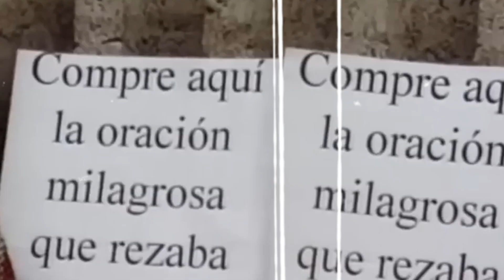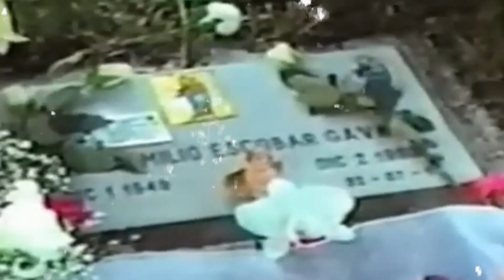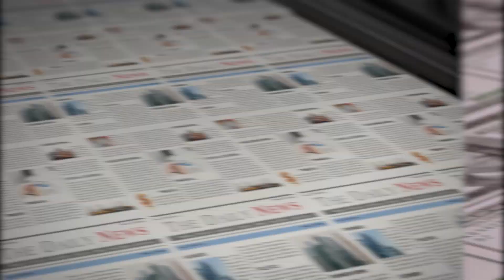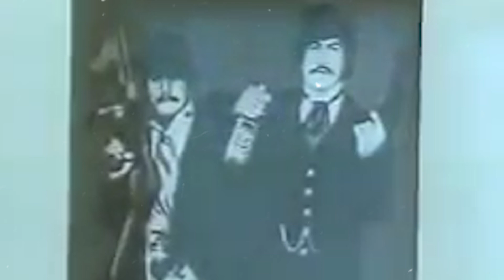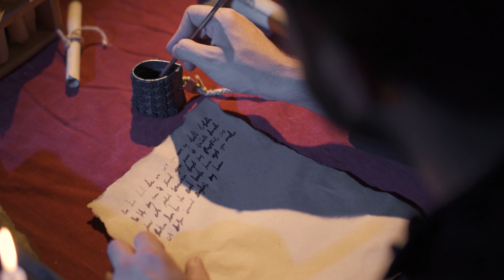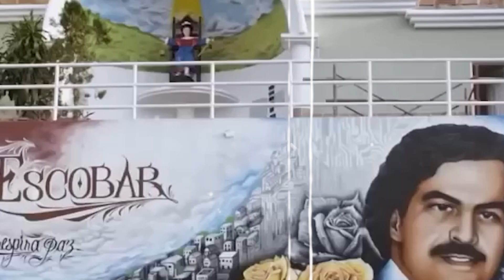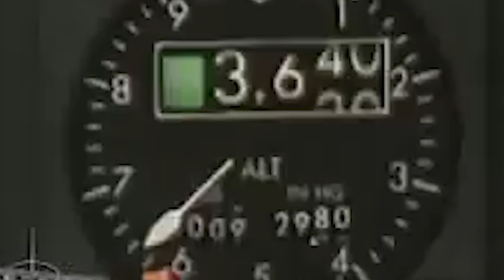¿Quién es el Heredero del Imperio de las Drogas de Pablo Escobar Gaviria?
¿Quién fue el Heredero del Imperio de las Drogas de Pablo Escobar Gaviria?